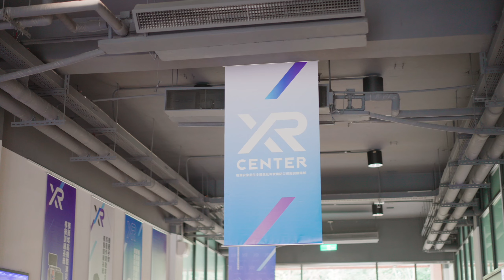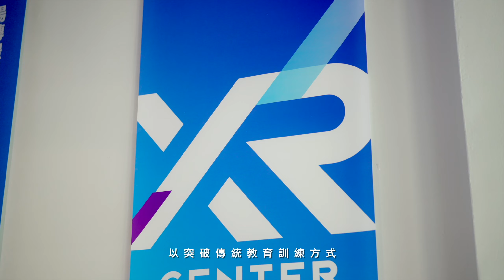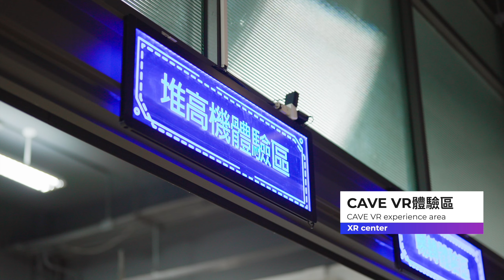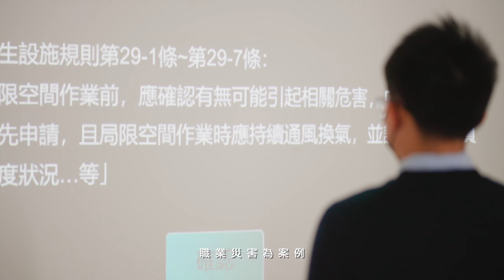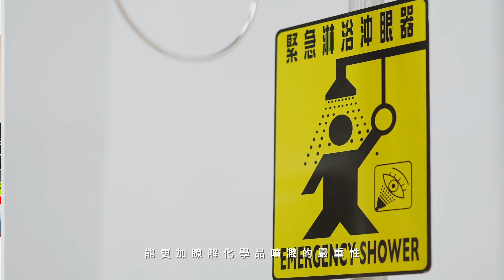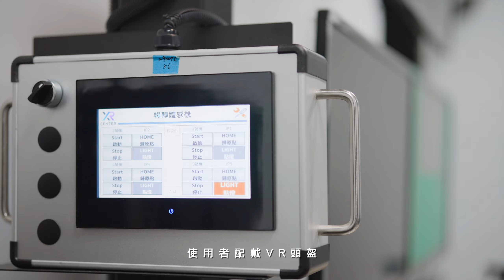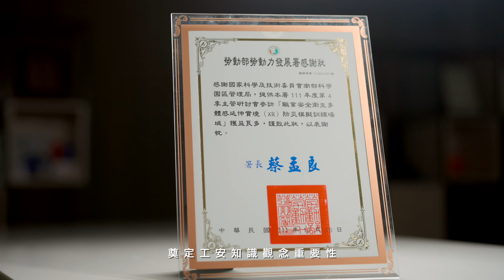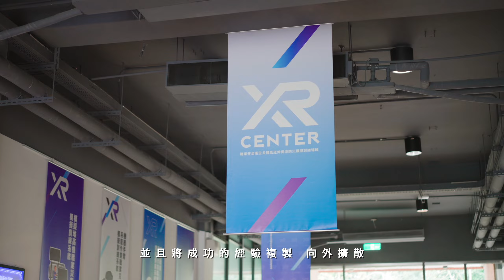【K麥拉】XR職訓防災中心環境介紹影片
剪輯：20231204